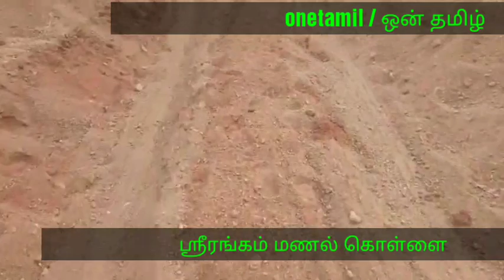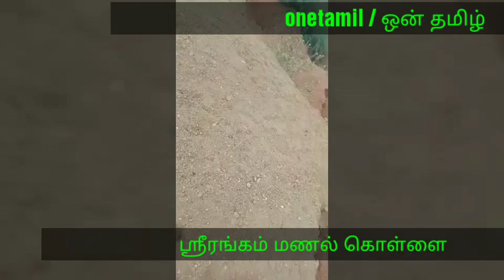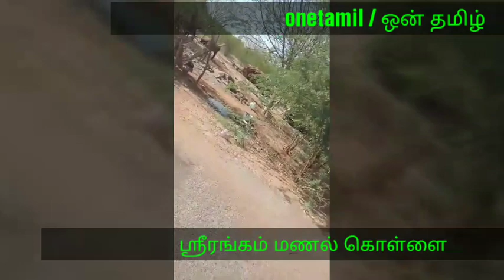ஸ்ரீரங்கம் பகுதியில் மணல் கொள்ளை: கிணற்றில் தண்ணீர் இல்லை